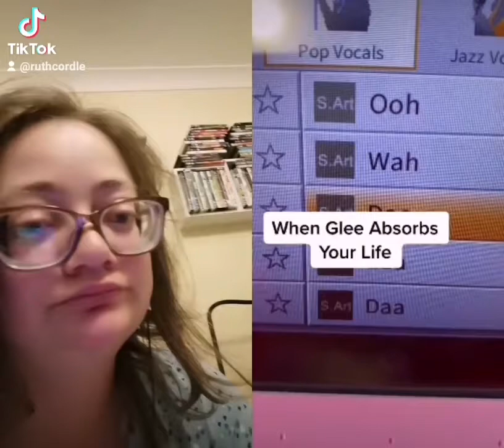Ruth cordle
New one